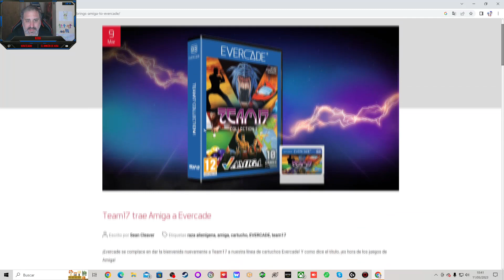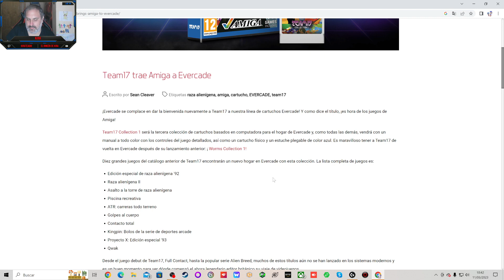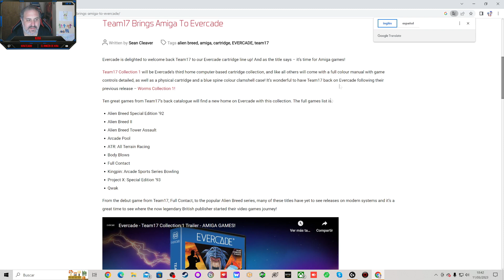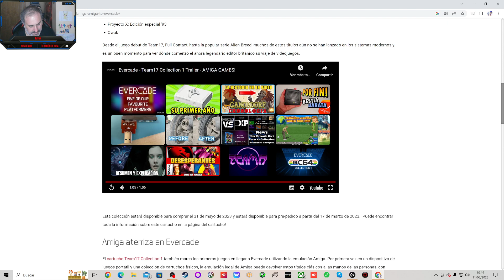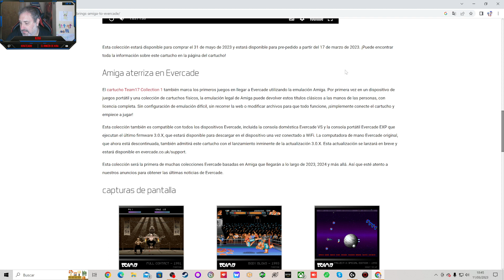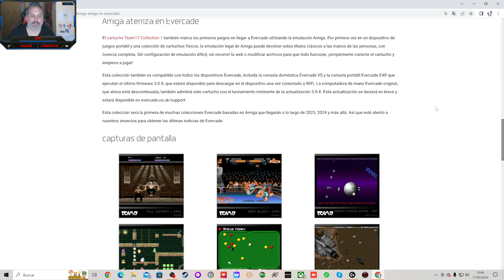NOTICIA EVERCADE CARTUCHO AMIGA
Muchas gracias.